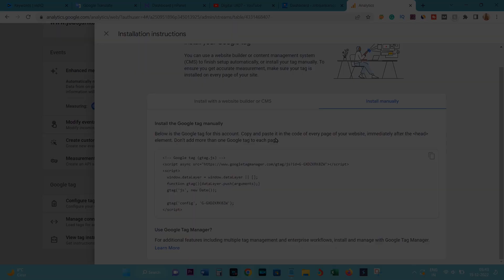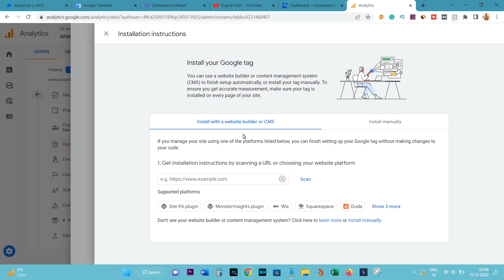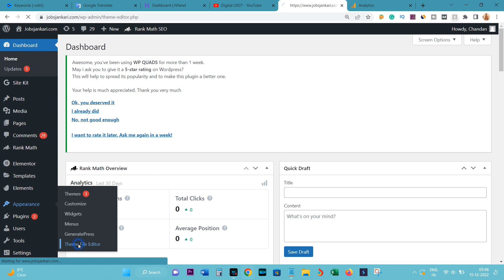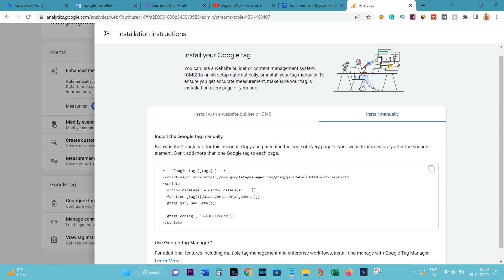How do i add the Tracking code from Google Analytics [Google Analytics Tutorial] 2023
How do I add the Tracking code from Google Analytics [Google Analytics Tutorial] 2023 and how to get tracking code from google analytics
how to use google analytics tracking code